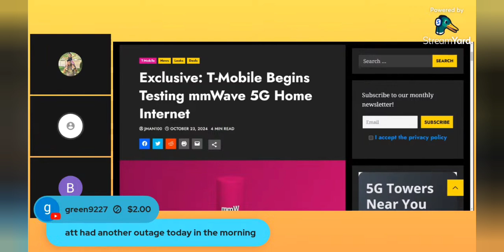T-Mobile Following Verizon, New 5G Home Internet by mmWave!